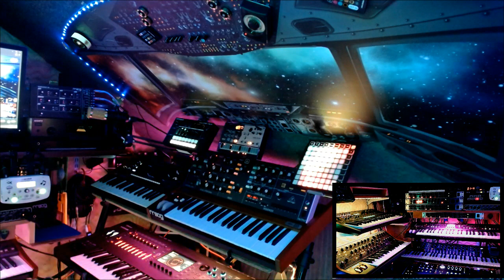The Clock Is Ticking 1 14 2023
Greetings from my space pod, Had some free time around the orbital planet today and threw this quick little number together. I used the Hydrasynth, GX-80, Fantom 6, Poly D, Minilogue xd and the Triton as well as the Roland RC-202 looper. Have a great day !! It's tough to tell if it's night or day out here in space, lol